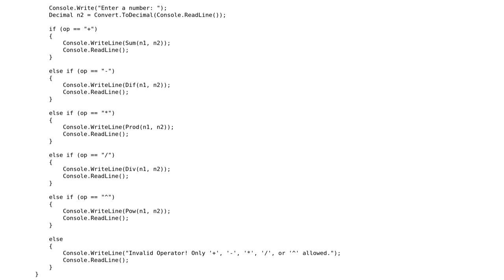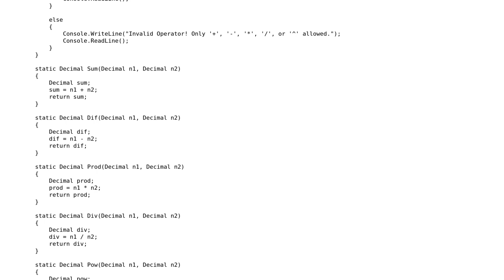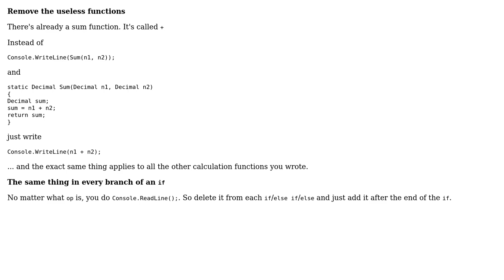Simple 5 operator calculator in C# (2 Solutions!!)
Simple 5 operator calculator in C#

With thanks & praise to God, and with thanks to the many people who have made this project possible! | Content (except music & images) licensed under CC BY-SA | Music | Images & others | With thanks to user user253751 user SAM OnELA user sato user Mr Balanikas and the Stack Exchange Network Trademarks are property of their respective owners. You are responsible for your own actions.